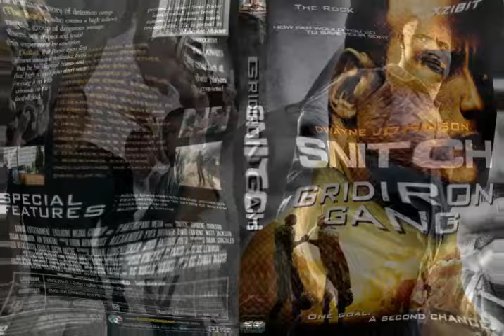أقوى 10 أفلام أكشن (دوين جونسون) الملقب بالصخرة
ليس عبثاً ان يدعى (دوين جونسون) بالصخرة، بجسمه الضخم و العضلات الخرافية يغدو كالبلدوزر وحين يغضب فإنه يحيل حياة اعدائه إلى جحيم مسعور و ينقض عليهم كجمجة الثور.